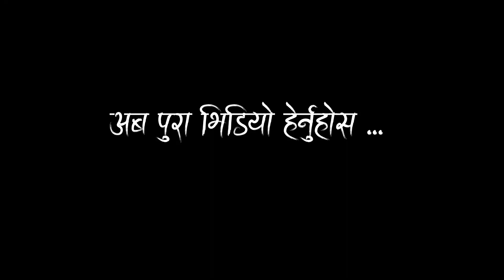खबपुको घरमा गएर लिएको अन्तरवार्ता - घर पुग्नै काठमाण्डौबाट २ दिन || घरमा के भन्छन त ? Khabapu Aama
Host / Edit : Prem Raj Lamichhane
Camera  : Jeevan Budha Magar

तपाईंको गाउघरमा कुनै प्रतिभा वा समाचारमुलक भिडियो सामाग्री छन भने हामीलाई सिधा सम्पर्क गर्नुहोला  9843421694/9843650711